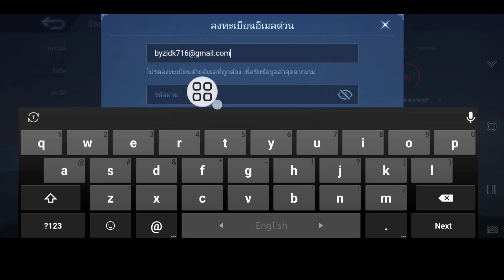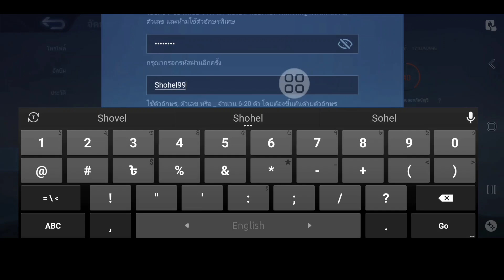วิธีสร้างบัญชีใหม่ใน Mobile Legends (2024) | สมัครบัญชี Moonton ใน MLBB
สมัครบัญชี Moonton ใน MLBB...

ฉันจะแสดงวิธีสร้างบัญชีใหม่ใน Mobile Legends ให้คุณดู ดูวิดีโอนี้เพื่อเรียนรู้วิธีสร้างบัญชีใหม่ใน Mobile Legends...

คำถามที่เกี่ยวข้องอื่นๆ:

วิธีสร้างบัญชี Mobile Legends ใหม่ในอุปกรณ์เดียวกัน

วิธีสร้างบัญชี Mobile Legends ใหม่ใน iOS

วิธีสร้างบัญชี Mobile Legends ใหม่โดยไม่ต้องล้างข้อมูล
วิธีสร้างบัญชีใหม่ใน Mobile Legends

Mobile Legends, mlbb,วิธีสร้างบัญชีใหม่ใน Mobile Legends

วิธีสร้างบัญชี Smurf ใน Mobile Legends